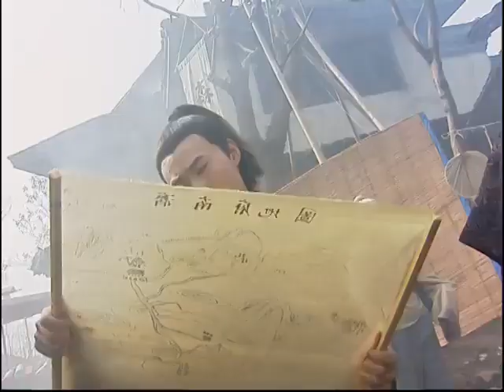MUTLISUB【 幻影行/Phantom Row】▶EP 11🎶帅气将军“霍建华”逃命路上遇见活泼美容师“赵丽颖”💅彼此从不相让😍却在心底渐渐埋下爱的种子🎂开启一段欢快又温馨的爱情🌹花千骨